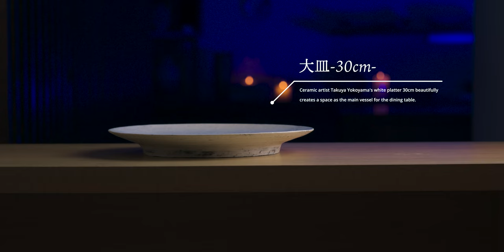新作うつわ紹介| 陶芸家 横山拓也さんの白の器11作品｜Japanese Ceramic Tableware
陶芸家、横山拓也さんの新作11作品紹介。
1つ１つ揺らぎや違いが見える白の器。
暮らしを広げてくれます。

0:00 introduction
0:12 長角台皿-47cm-
0:24 大皿-30cm-
0:34 大皿-31cm-
0:46 大皿-31.3cm-
0:57 大鉢 -33.3cm-
1:08 大鉢-32.6cm-
1:18 鉢-22.5cm-
1:29 深鉢-23.3cm-
1:41 深鉢-23cm-
1:52 深鉢-23.6cm-
2:03 深鉢-24.5cm-

Works:
Potter:TAKUYA YOKOYAMA

撮影・音楽・編集：
ギャラリーうつわや悠々：前田太一
京都と奈良の間にあるギャラリーです。
陶芸作家やガラス作家の器を中心に投稿しています。